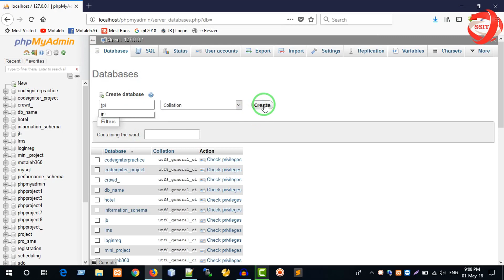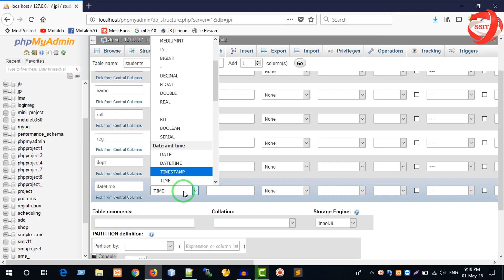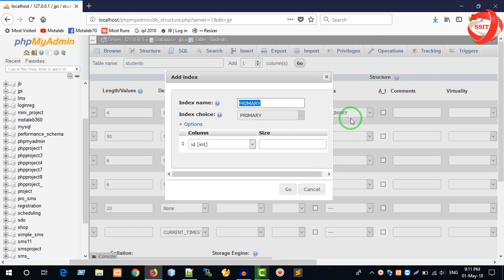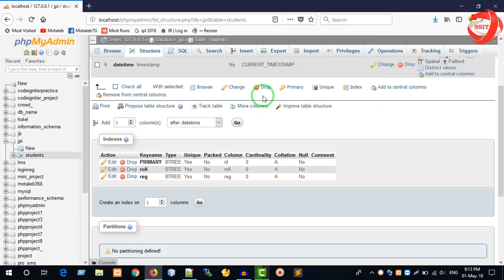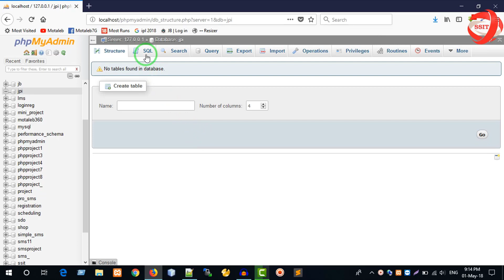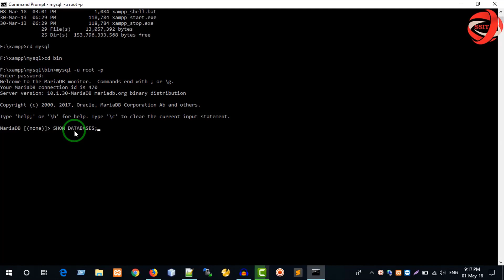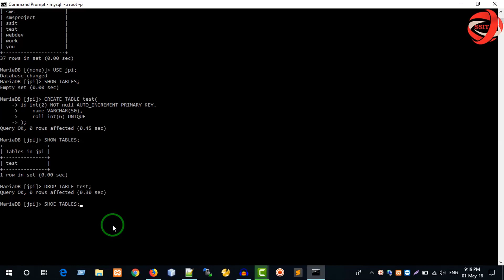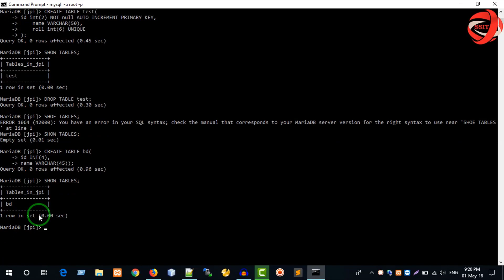MySQL Database Tutorials in Bangla [Part-05] || Create & Drop Table in 3 Ways (2)